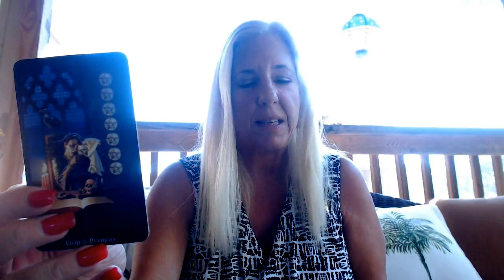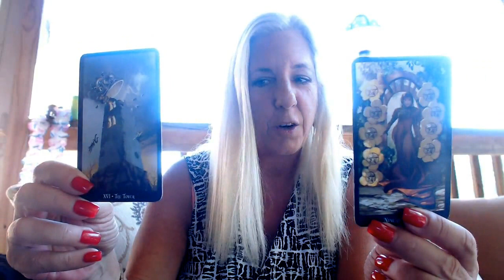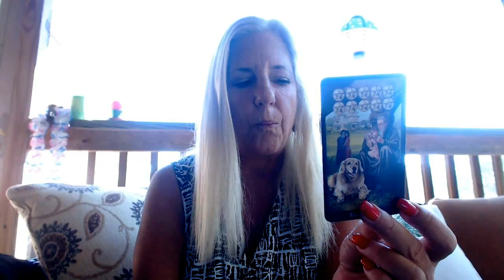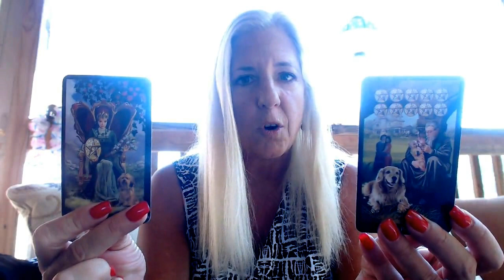Gemini October 2016 General Tarot Reading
Cha-Ching! Gemini